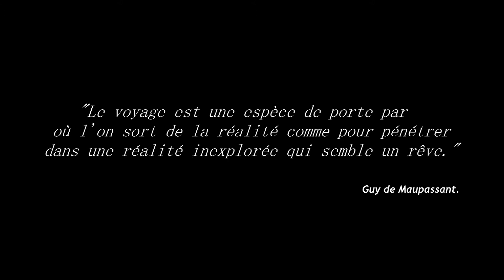CANADA : ROAD TRIP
Troisième Road Trip avec plus de 3000 km parcourus, sûrement le plus gros que j’ai pu faire en passant par Toronto, Ottawa, Montréal, Québec, Tadoussac ...
Un pays incroyable, par ses décors magnifiques de lacs, de forêt de sapins, d’animaux sauvages, mais aussi par ses gratte-ciel !

Tu souhaites voyager moins cher ?

• Caméra Lumix G80
• Objectif : 25 mm 1.7
: 35-100 mm 2.8
: 12-60 mm 3.5-5.6
• Micro video rode
• Drone Mavic Mini
• Gopro 9
• Batterie Ecoflow River 2